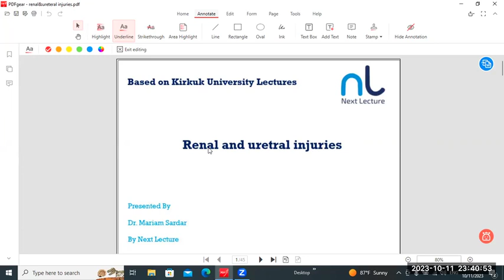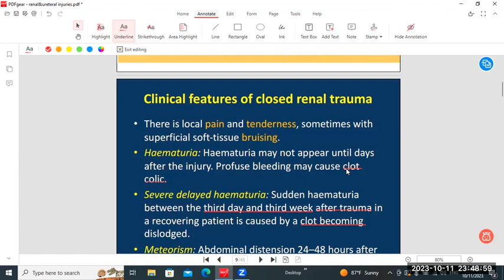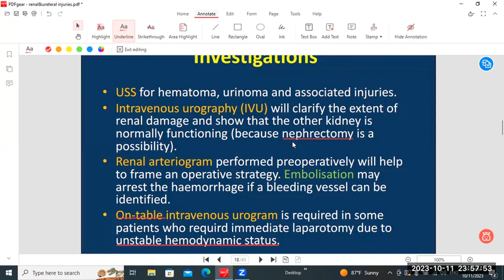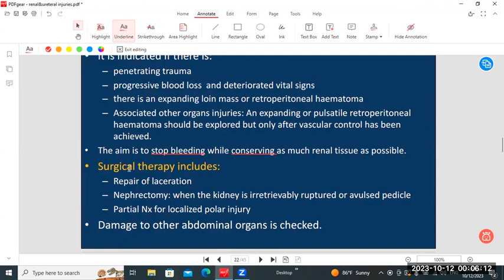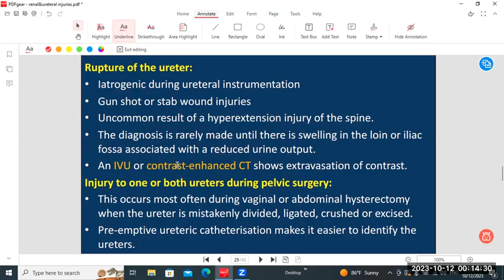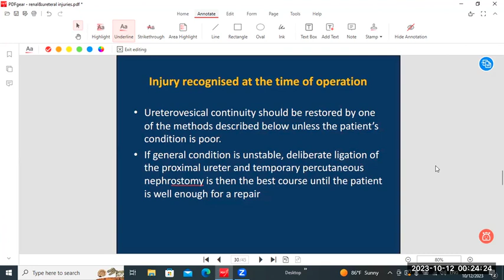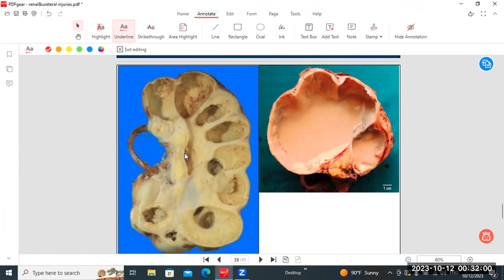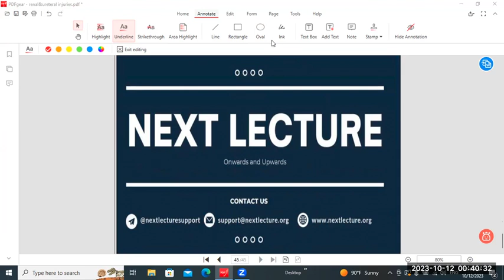(surgery) renal and uretral injuries